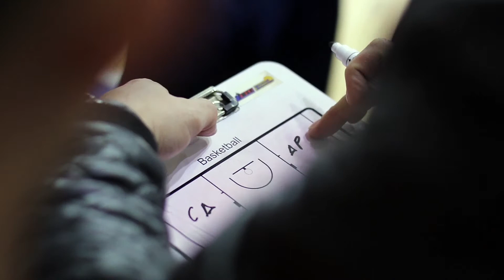ОДЕССА ВЫБИРАЕТ БАСКЕТБОЛ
«Одесса выбирает баскетбол» - именно такой слоган будет девизом нового игрового сезона Одесской школьной баскетбольной лиги. Такой инструмент развития и популяризации уже второй год подряд успешно реализует Одесская городская федерация баскетбола в виде социального ролика, делая баскетбол более узнаваемым для населения.
Специально для Одесской городской федерации баскетбола.
2019